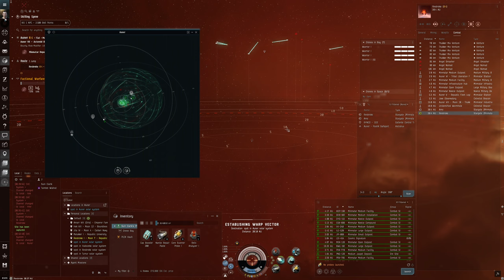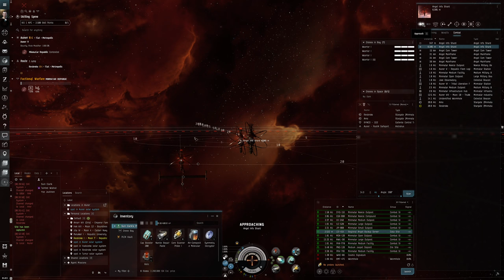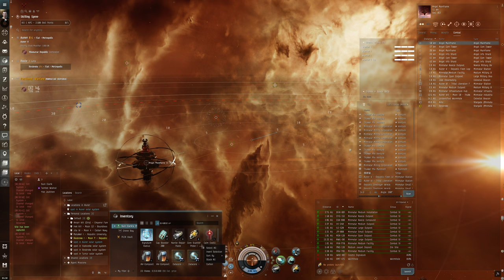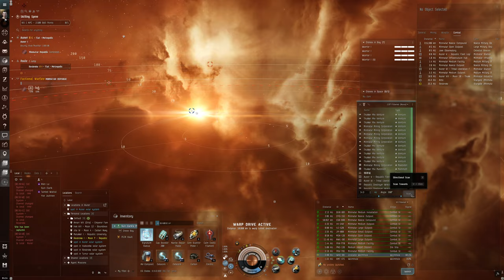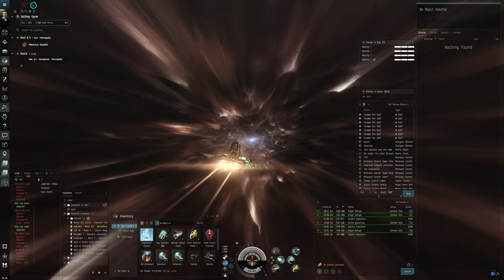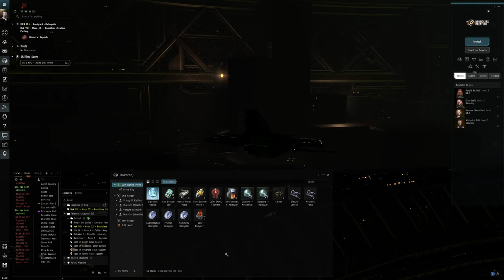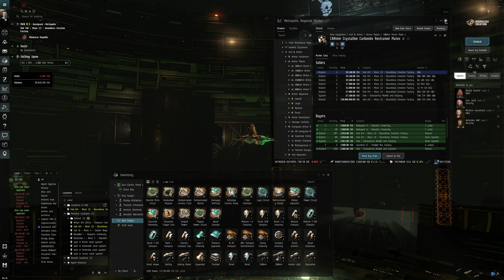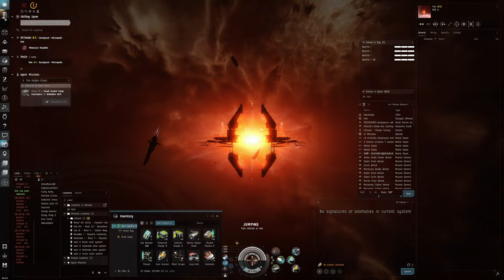Hello World: EVE Online Alpha Experience, Day 84